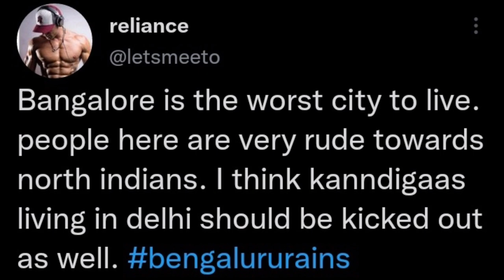Leave Bengaluru Twitter Trending No1 | Get Lost Migrant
Twitter Trending No1 in India as hashtags Leave Bengaluru, Get Lost Migrant, Bengaluru, Namma Bengaluru